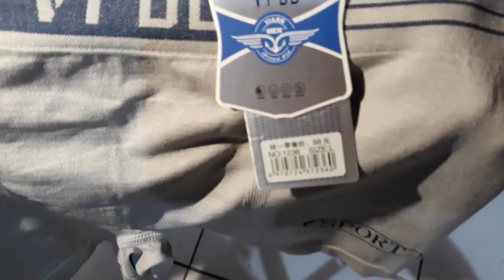Celana Dalam Pria GALVIN KLAIN | Unboxing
Unboxing GALVIN KLAIN MEN'S BOXER - Celana Boxer Pria Bahan Lembut Elastis.

Celana dalam / selempak ini bahannya lembut dan enak dipakai.